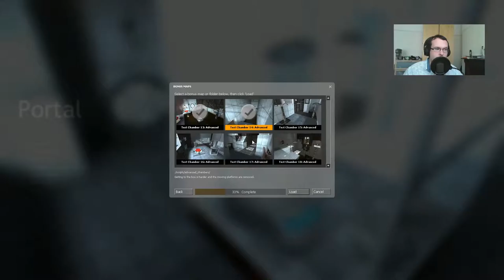Let's play Portal Bonus maps, Part 1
Well here they are a few of the bonus maps! I'm having a lot of fun with it. Also I try a new mic position.